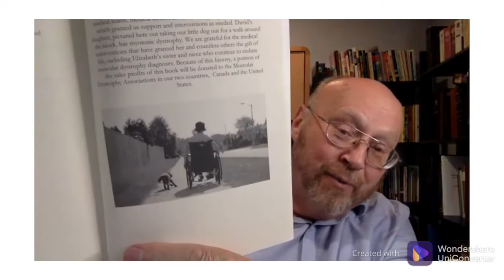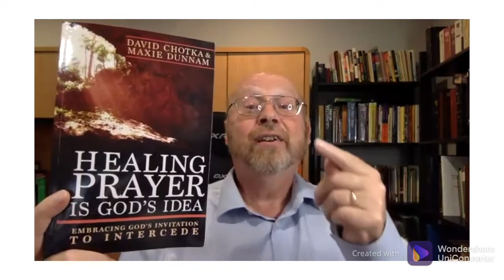Part 2 Learn About Healing Prayer with Special Guest Rev. Dr. David Chotka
Learn how prayer can heal.

Rev. Dr. David Chotka is the Founder and Director of Spirit-Equip Ministries, a trans-denominational equipping ministry focused on developing spiritual disciplines. He is also the Chair of the Alliance Pray! Team (APT)--a ministry developed by the General Assembly of the C&MA Canada, to serve as a catalyst to develop prayer equipping resources and leading events across the movement and beyond. This is part 2 of Rev. Dr. David's interview where he wraps up his interview on his ability to heal through prayer.  To learn more about Rev.